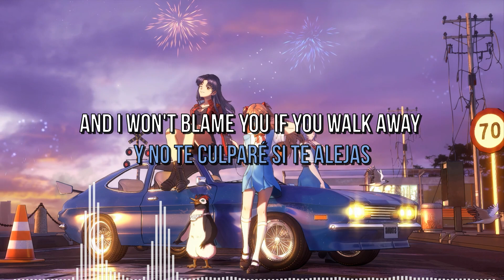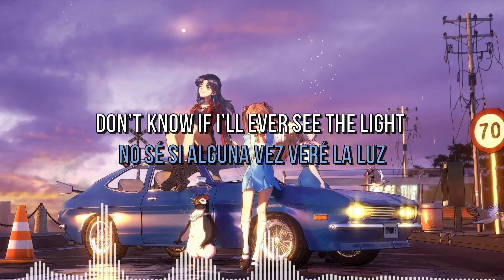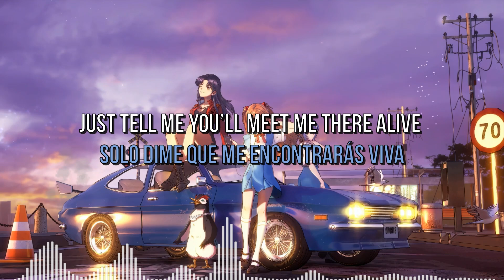ILLENIUM - Other Side Sub Español/English with Said The Sky & Vera Blue